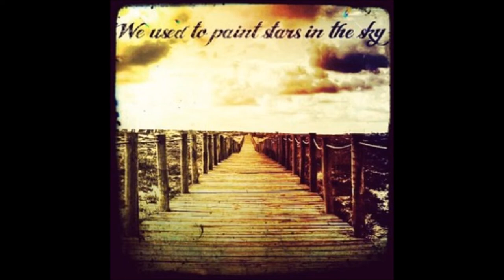Scott Holmes 02 Always The Last To Know